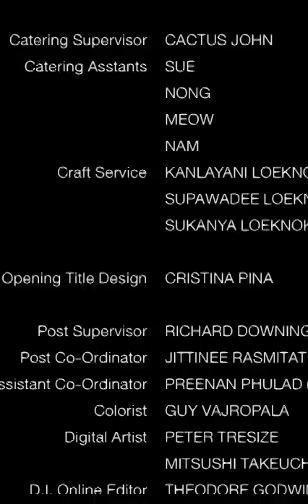film action movie # 998